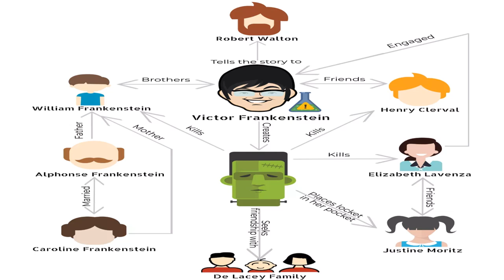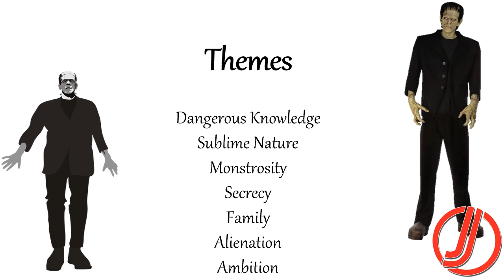Frankenstein by Mary Shelley | The Most Popular Gothic Novel | Summary | Themes | Characters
Mary Shelley’s Frankenstein is a Gothic horror novel about a man named Victor Frankenstein who discovers the secret to creating life. He uses this knowledge to form a hideous monster, which becomes the source of his misery and demise. The novel is presented as an epistolary nested narrative, following the first-person accounts of Captain Walton, Victor Frankenstein, and the monster himself.